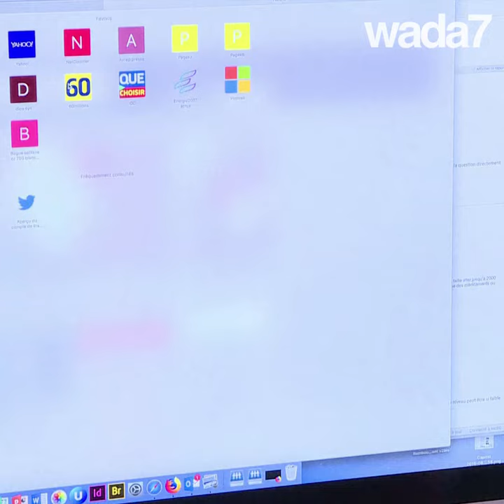Les tampons et serviettes périodiques sont dangereuses ! 👩🏻⚠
Des études montrent que les tampons et serviettes périodiques contiennent des substances chimiques indésirables. 👩🏻⚠ Découvrez l'histoire de la mannequin qui a dû être amputée des jambes...